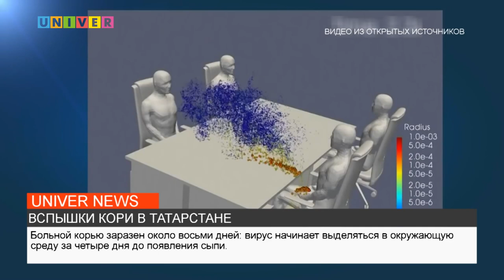ВСПЫШКИ КОРИ В ТАТАРСТАНЕ